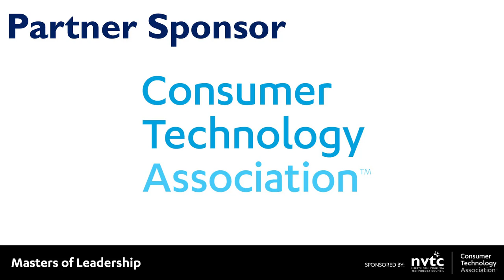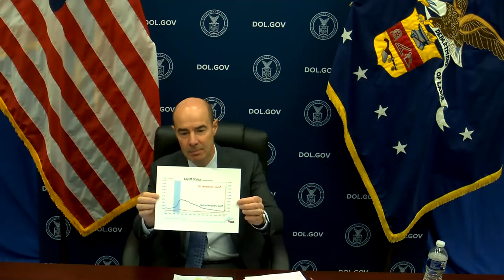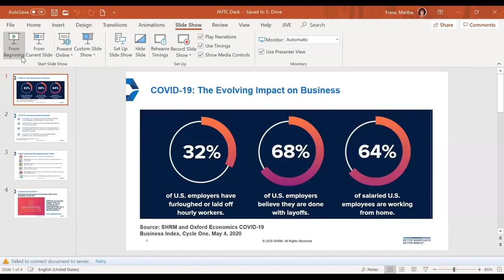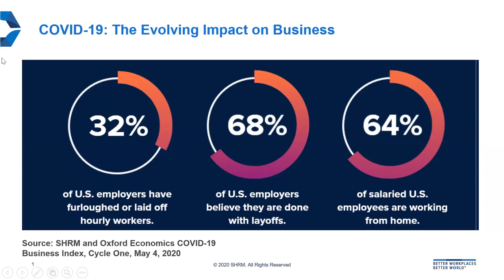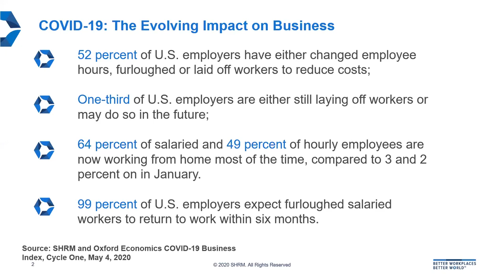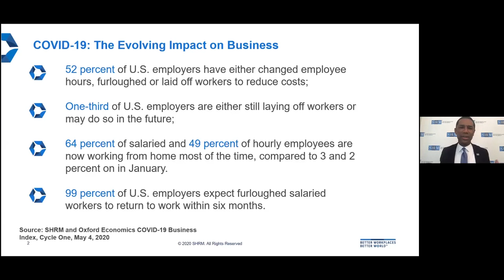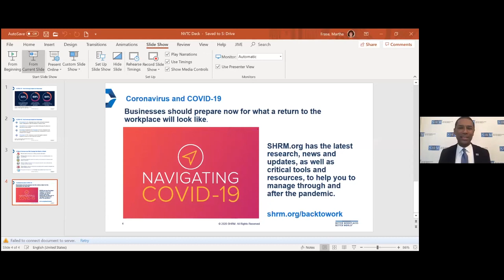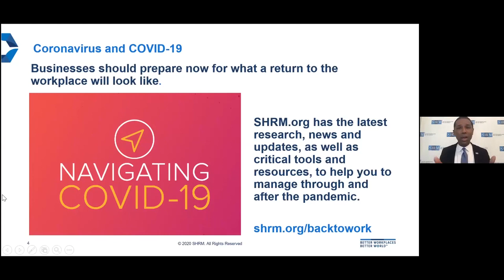Masters of Leadership Series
Masters of Leadership Series - Presented by NVTC and CTA

Speakers:
The Honorable Eugene Scalia, Secretary, U.S. Department of Labor
Johnny C. Taylor, Jr., SHRM-SCP, President and CEO, Society for Human Resource Management (SHRM)

Moderator:
Gary Shapiro, President and CEO of CTA, NVTC Board Member